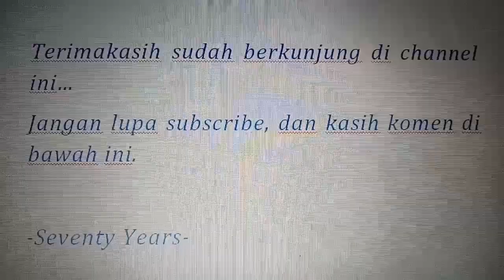PERHATIKAN ANAK ANDA KETIKA BERENANG!!!